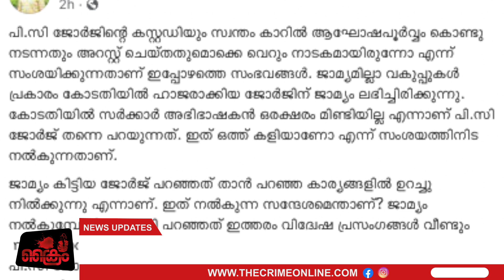ഇത് ഒത്തുകളി; ആരെ ബോധിപ്പിക്കാൻ ആണ്? പി കെ ഫിറോസ്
പി സി ജോർജിന്റെ   കസ്റ്റഡിയും സ്വന്തം കാറിൽ ആഘോഷപൂർവ്വം കൊണ്ടു നടന്നതും അറസ്റ്റ് ചെയ്തതുമൊക്കെ വെറും നാടകമായിരുന്നോ എന്ന് സംശയിക്കാൻ ഇടനൽകുന്നതാണ്  പി കെ ഫിറോസ്